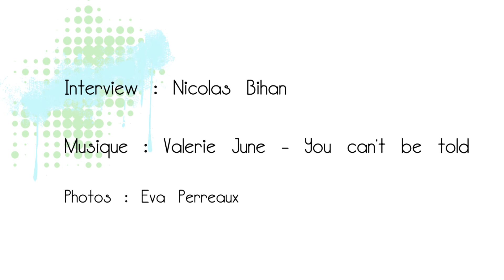Voyager en raid - Interview de Breizhpokoù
Dans le cadre de notre émission sur la mobilité des jeunes à l'étranger, nous avons interviewé les membres de Breizhpokoù qui ont participé à l'Europ'Raid 2016